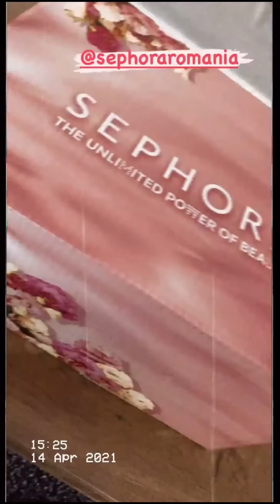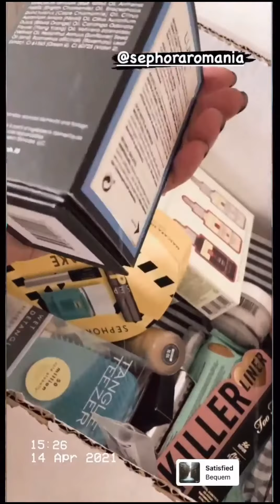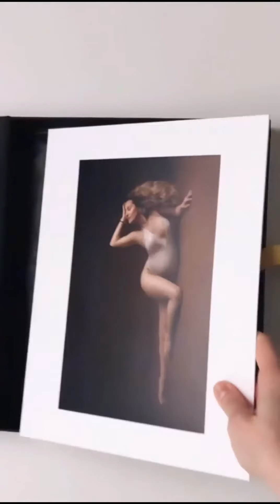Flavia Mihasan - 14-16.04.2021\Gătind.Cadouri.Plimbare.\În baie,cadouri HelloBody,reclamă.\Aquaswim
•• 14-16 aprilie, 2021. Bucătărie restaurant. Gătind și filmând. În sufragerie, cadouri Sephora. La plimbare. Caroliță și bălțile. \ În baie, cadouri HelloBody, reclamă. Amintiri Newborn Portraiture (14.03) \ Aquaswim. Plimbare pe malul lacului. Carolache și taică-său.
8 mai, 2021.